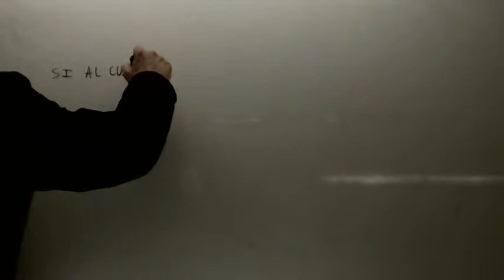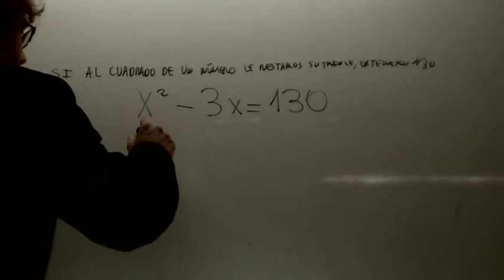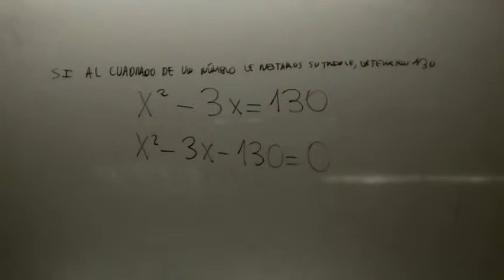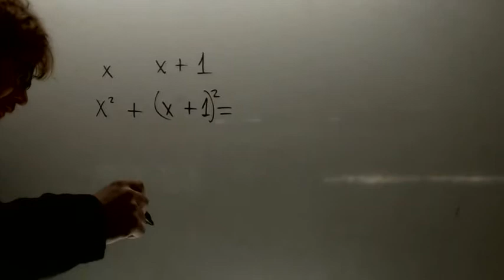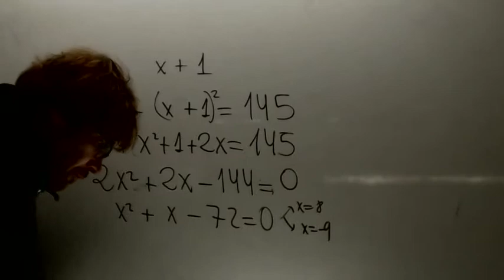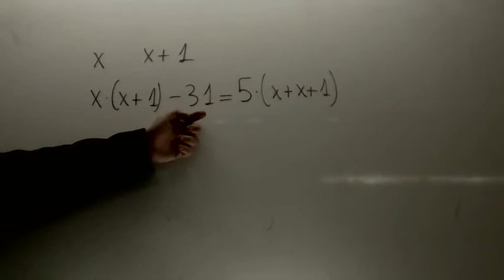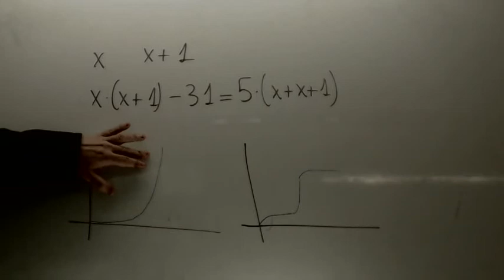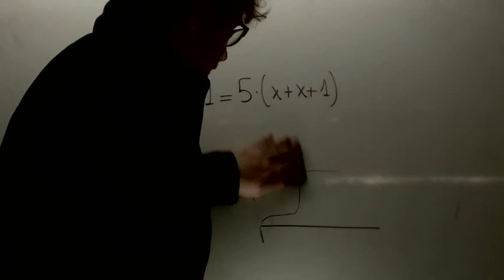Problemas de ecuaciones Matematicas 3 ESO Academia Usero Estepona